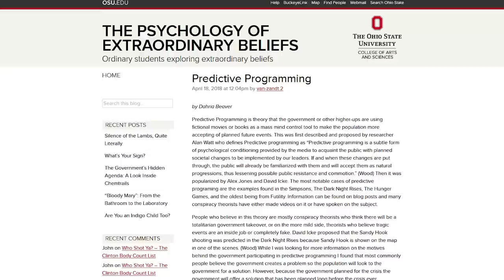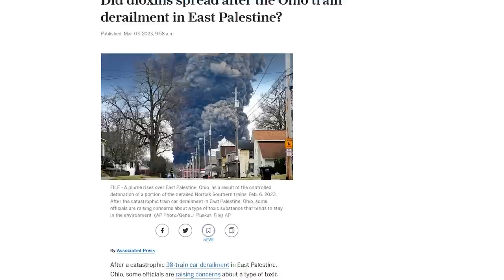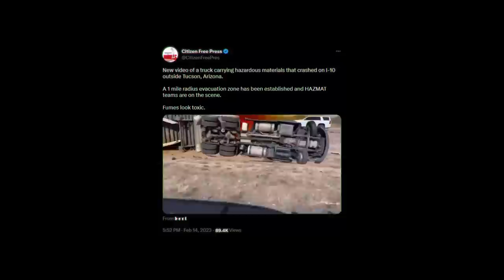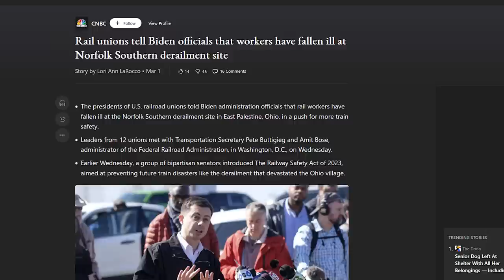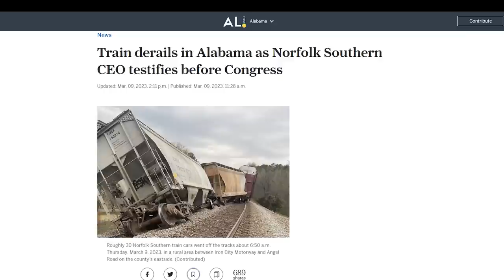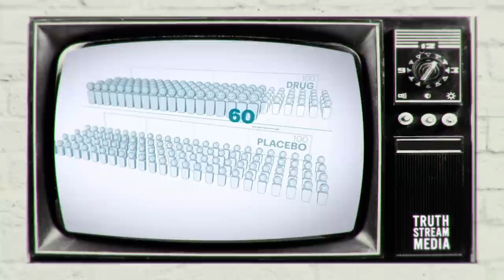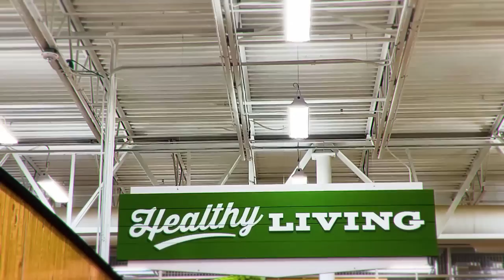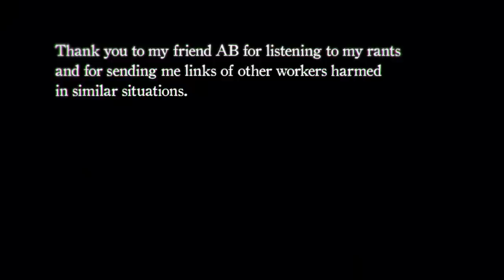Ohio, White Noise, and the Power of Words over Things